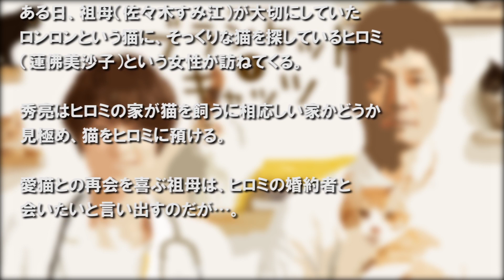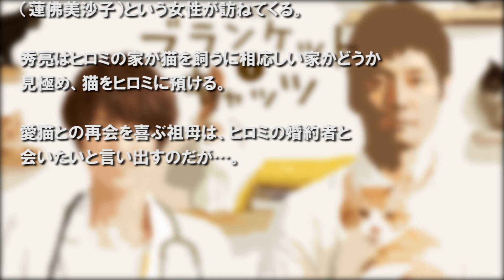ブランケット キャット【第1話あらすじ】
毛布にくるまった猫が人々を救うドラマ「ブランケット・キャッツ」がNHK総合で2017年６月23日から毎週金曜22時に放送。

重松清が原作の「ブランケット・キャッツ」は毛布にくるまった猫と短期間だけ過ごす人たちが悩みからの救いを求める物語。

原作は７つの短編集ですが、ドラマでは西島秀俊と吉瀬美智子が主演となりぱるるなどが一つのストーリーを演じます。